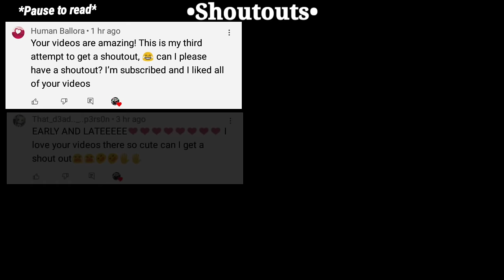||The Demon's little pet~||Lesbian/GL GLMM Original(Love story)Part 1/2-By:Gacha_Sky_YT-30k+subs!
Hello guys! Thank you so much for 30k+ subscribers!!!😭🙌💖🎉 I really love you my pups! Wooohh! And I think the part two will be out in 4-5 days!